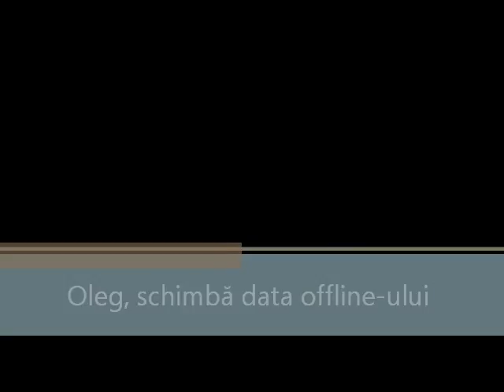Oleg, schimbă data offline-ului...